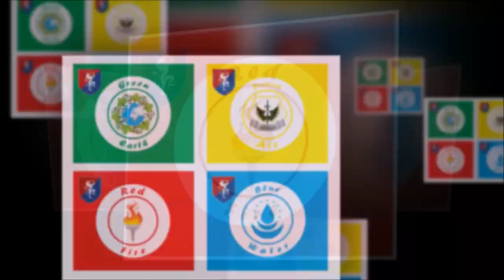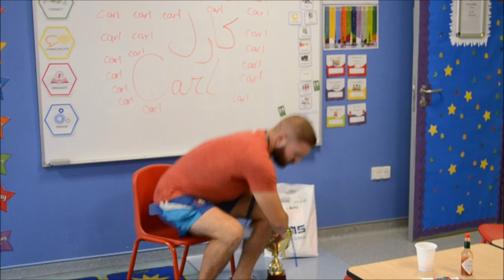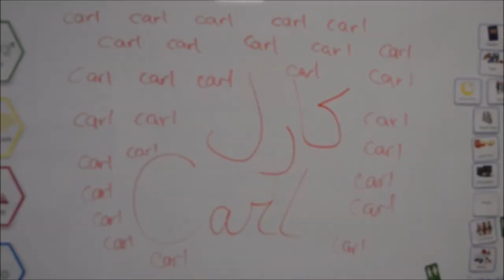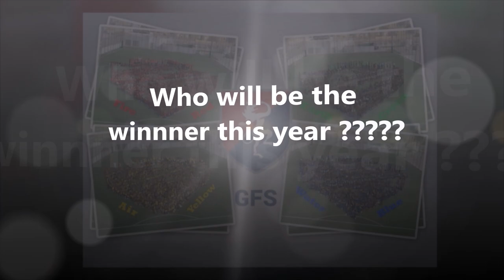GFS House system launch 2019 - 2020